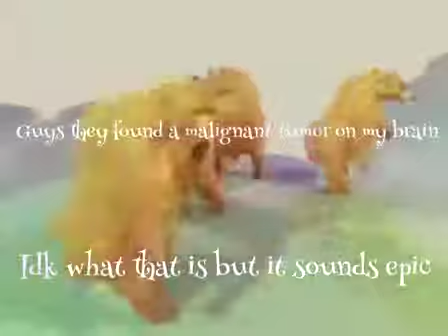tumor.mp4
thats epic